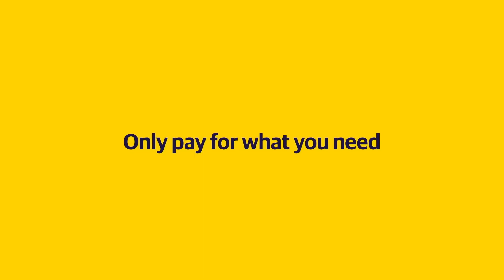"The Weekday Refresh" - Studio Production Project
Explore the magic of Boston with hosts Lauren Tepper and Jaime Plafker in "The Weekday Refresh"

Chapters:
00:00-00:27 Intro Segment
00:27-02:33 Opening News
02:33-04:06 Boston Cop Slide
04:06-09:27 Patrisia Todorova Interview
09:27-10:13 Commercial Break
10:13-11:22 Closing News/Top Story
11:22-11:56 Outro Segment